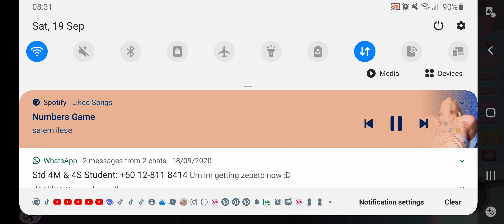19 September 2020